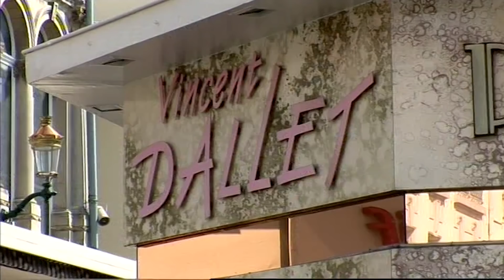The Floating Kitchen Part 8 - Interior Refit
The interior refit starts to take shape.   Meanwhile Simon is seconded to make a special cake as a surprise for a wedding party.